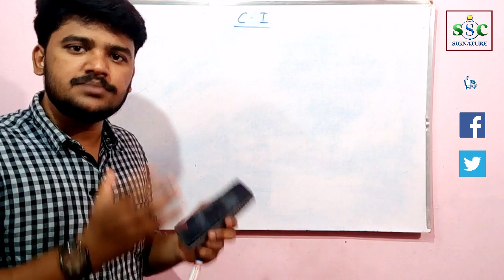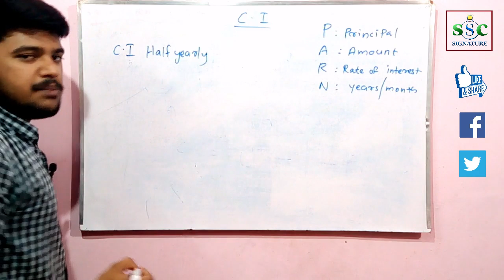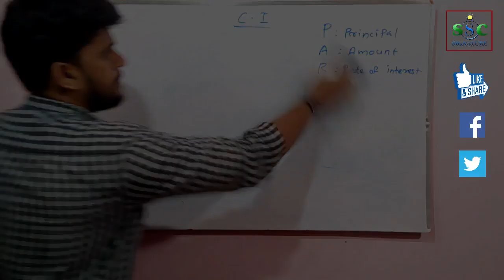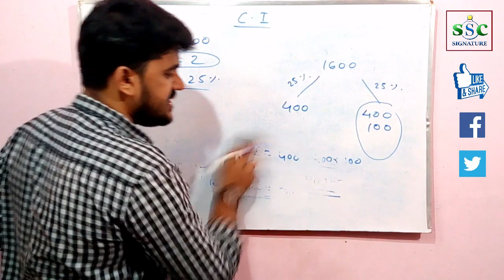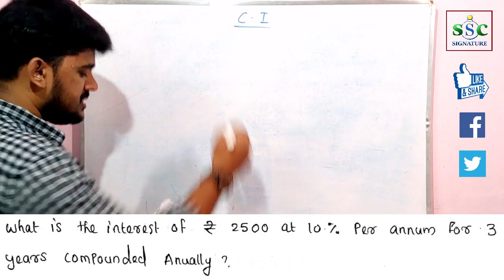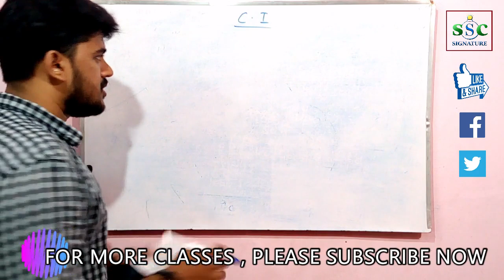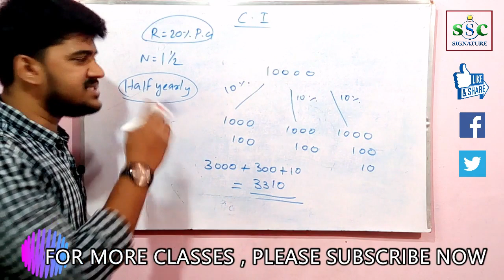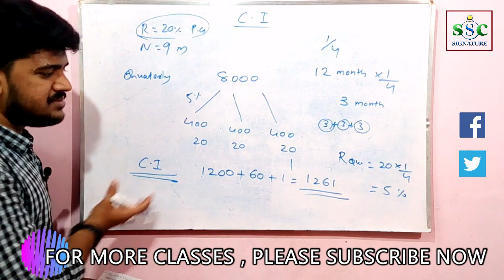Compound Interest | University Assistant Maths | Railway | SSC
ONLINE CLASSES FOR SSC,KERALA PSC,RRB IN MALAYALAM

KERALA PSC COMPANY CORPORATION ASSISTANT EXAM